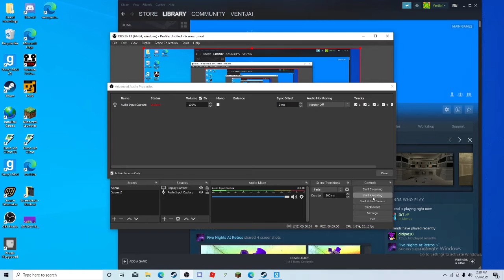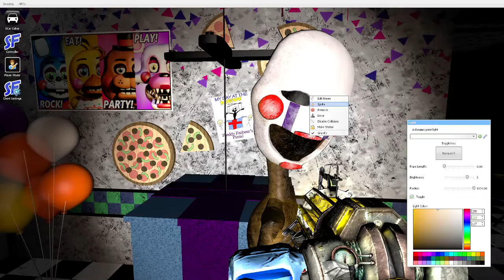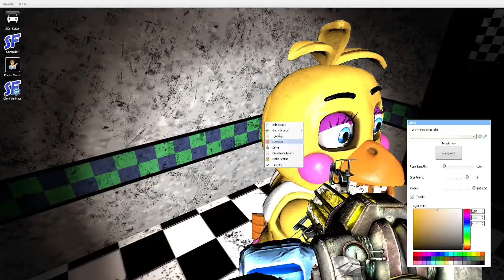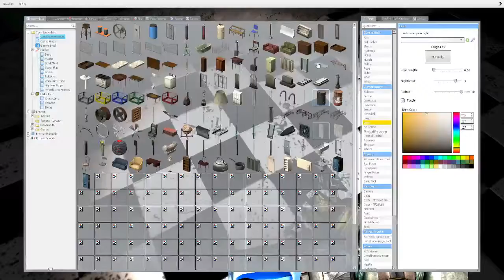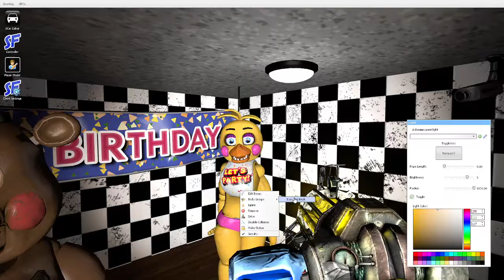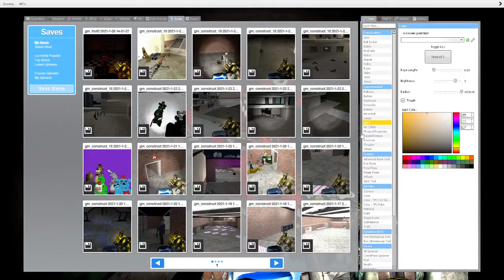Gmod Fnaf | If Glitchtrap was in Fnaf 2 help wanted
finally i gots the audio